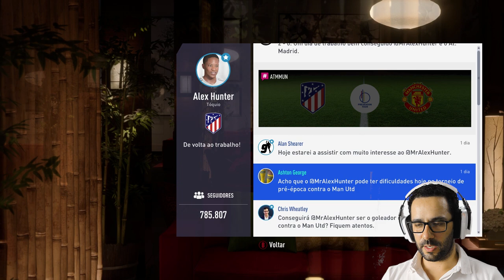FIFA 19 THE JOURNEY CHAMPIONS #3 | Golo do melhor do mundo!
Olá pessoal, um tivemos o primeiro troféu a sério, será que é nosso!?!? é ver o video =) Que grande, grande golo!